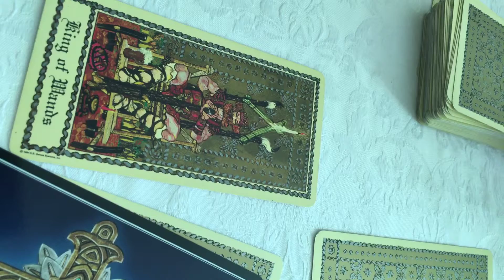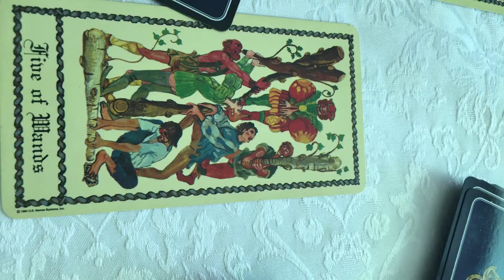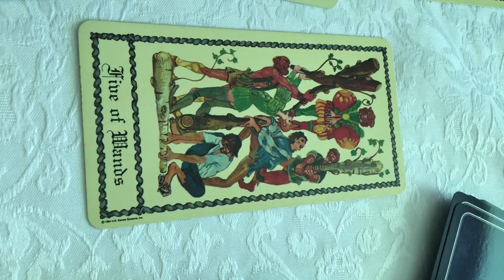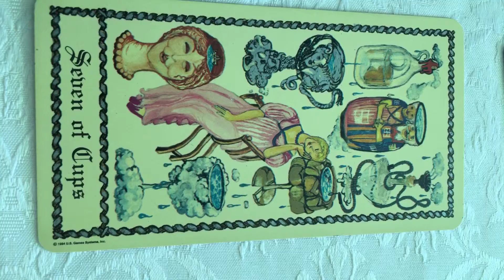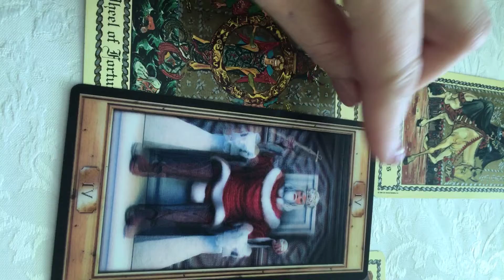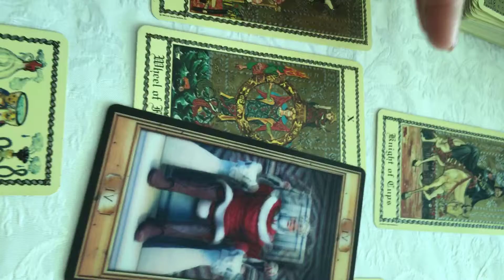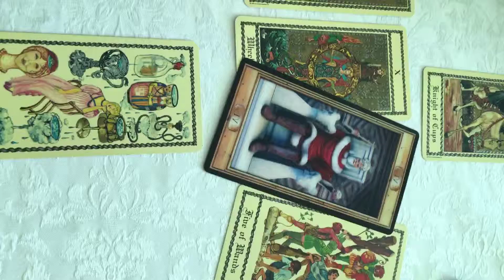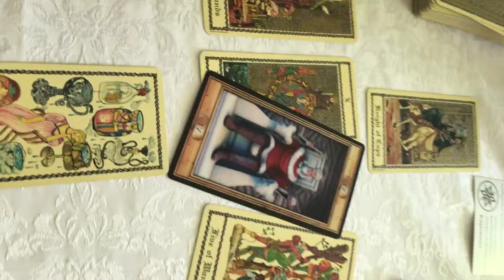Рыбы - прогноз на май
Рыбы - что ожидает Вас в мае?